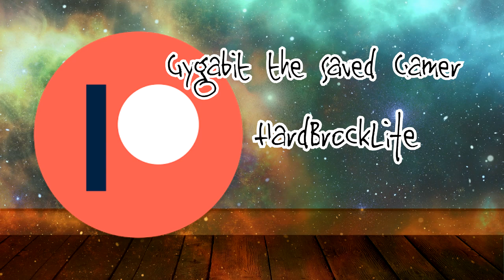I See Dead Fandoms | Top 5 Ways YOU Can Revive The Brony Fandom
After Bronycon announcing their final convention, we're all asking the question. HERE is the answer.